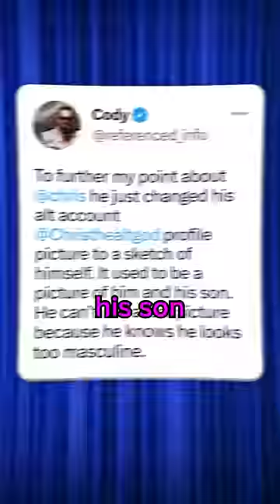MrBeast Fans Are Mad At Chris' Son Tucker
almost noone reads description under the "shorts" videos so if you are here - you are truly a legend. and yeah mate i appreciate your likes because these videos take so much time to edit. thank you brotha!